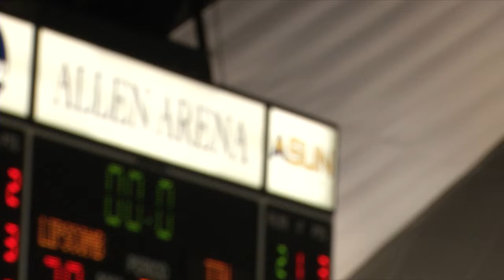Men's Basketball - TN Tech Recap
KJ Johnson and Coach Lennie Acuff sit down with us to talk about their win against Tennessee Tech!